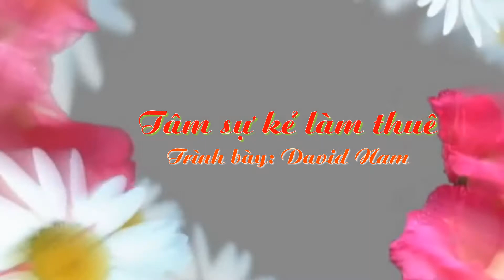Tâm sự kẻ làm thuê